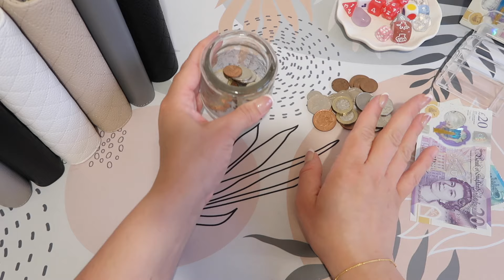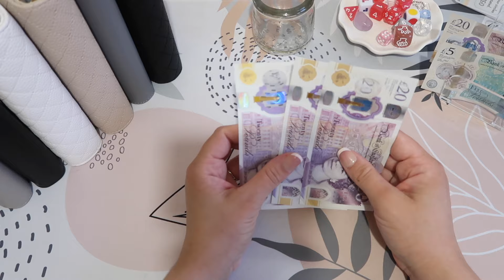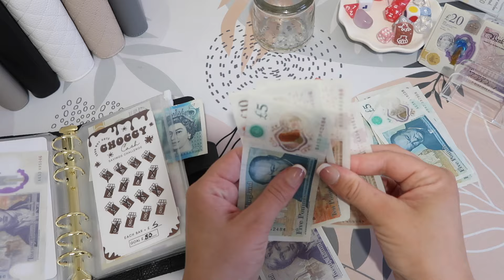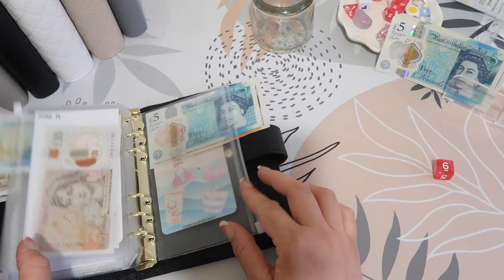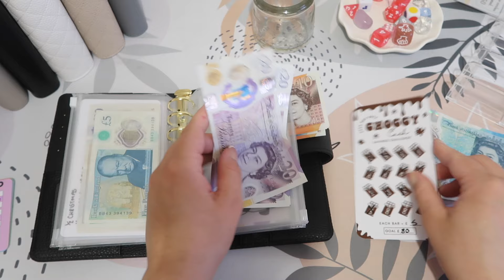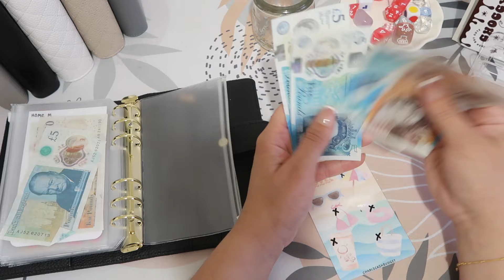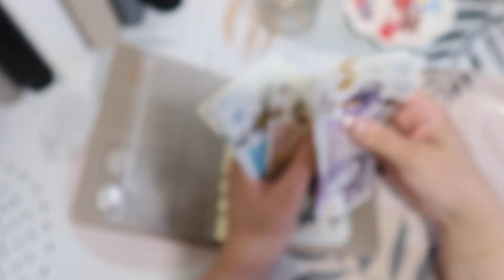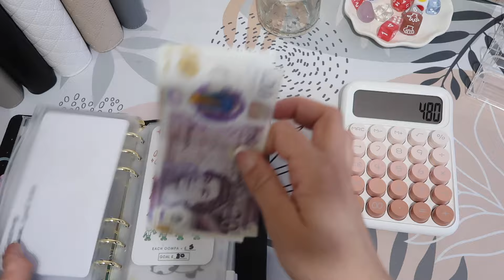Lets Check In For Week 2 Of June | Uk Cash Stuffing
Hello!
Living with my husband and 3 children, we are trying to make ourselves a little more accountable with the money we spend and make sensible decisions when it comes to our finances to better ours and our children’s future.